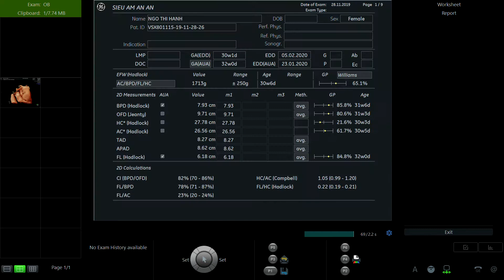NGÔ THỊ HẠNH